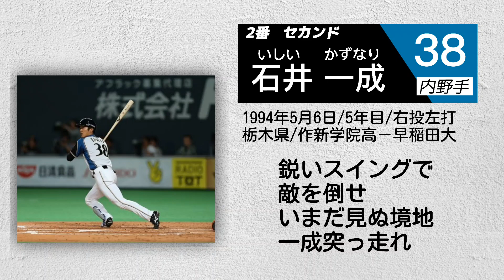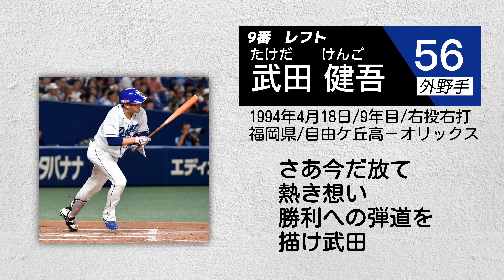謎の投稿者さん世代で1-9(藤浪世代)【パクリスペクト】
↑こちらの動画を参考にパクリスペクトさせて頂きました(音源は許して)

謎さんの動画はどれも楽しくて好きでした…
サンキュー謎さん
フォーエバー謎さん

自分も受験生であるためこれから投稿頻度がガクッと下がります

訂正
木浪選手の誕生日は6/15です